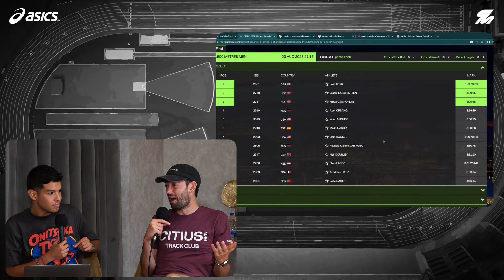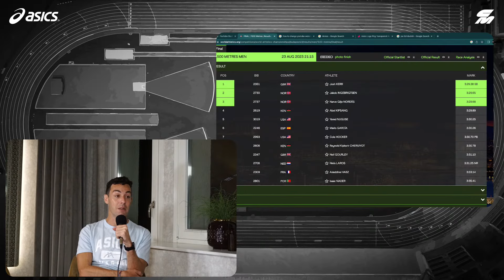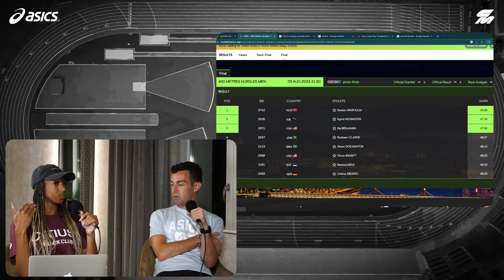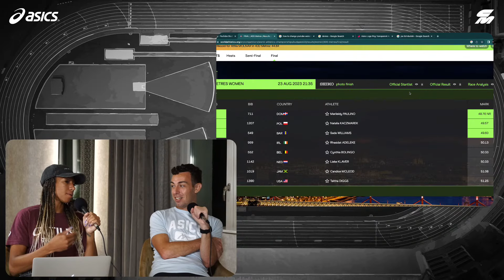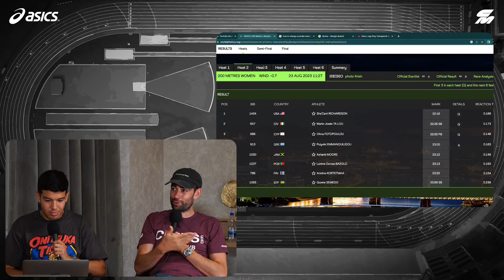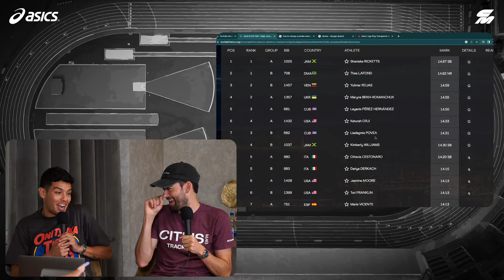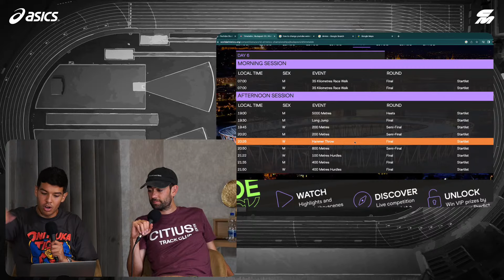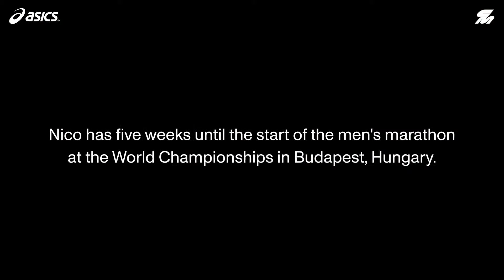World Athletics Championships Day 5: Men's 1500m Final, Women's 400m Final And More!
Chris Chavez, Kyle Merber, Jasmine Todd, and David Melly are once again joined by guest host Mitch Dyer to break down a jam-packed day at the World Athletics Championships! Day 5 was highlighted by finals in the men’s 1500m, women’s 400m, men’s 400m hurdles, and women’s pole vault among other events.

A few of Day 5’s most notable moments include:
–  Men’s 1500m: Josh Kerr ran 3:29.38 to deny Jakob Ingebrigtsen the gold medal + Narve Nordãs snagged bronze to round out the top three.
– Women’s pole vault: Katie Moon and Nina Kennedy became co-World champions in the women’s pole vault following an epic battle ending in a pair of world-leading 4.90m vaults.
– Men’s 400m hurdles final: Karsten Warholm is once again king of the 400m hurdles with a 46.89 victory + Rai Benjamin took home bronze after a season filled with setbacks.
– Women’s 5000m semifinal: 10 women broke 15 minutes, led by a 14:32.29 tape-to-tape performance by Sifan Hassan.
– Marileidy Paulino finally got her gold with a 48.76 victory and Dominican national record.

+ Much more

As an official partner of World Athletics, ASICS is proud to support all of CITIUS MAG’s content throughout this year’s World Athletics Championships Budapest 2023. CITIUS MAG is the premier destination for real-time competition updates, in-depth analysis and interviews with your favorite track and field athletes

CITIUS MAG LIVE AT WORLDS: The show will air on the CITIUS MAG YouTube Channel between the morning and evening sessions of competition (Every day at 8 a.m. EST in the U.S.). Watch

CHAMPS CHATS ON THE CITIUS MAG PODCAST DAILY: The CITIUS MAG team of Chris, Kyle, David McCarthy, Jasmine Todd and Katelyn Hutchison will unpack all of the day’s biggest surprises and offer up their insights and analysis from being at the new National Athletics Centre and interviewing athletes each day. The podcast recording will be streamed on YouTube at the end of every day and will be also available on The CITIUS MAG Podcast feed on Apple Podcasts, Spotify or wherever you listen to shows.

DAILY CITIUS MAG NEWSLETTER: David Melly will recap all of the biggest moments, highlighting his must-watch athletes and events for each day while also pulling together some of our best content, photos and social moments that the CITIUS MAG team captures. You can sign up for the newsletter